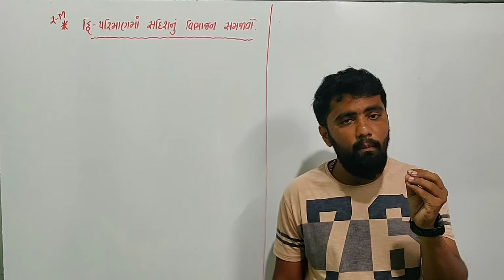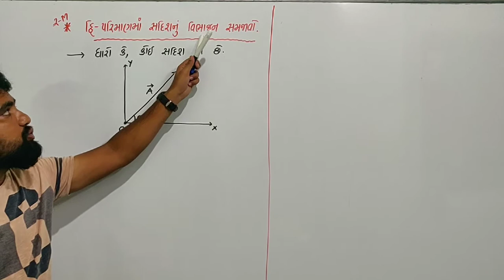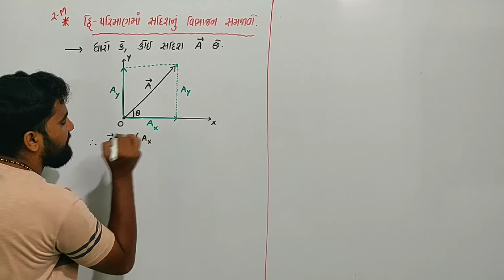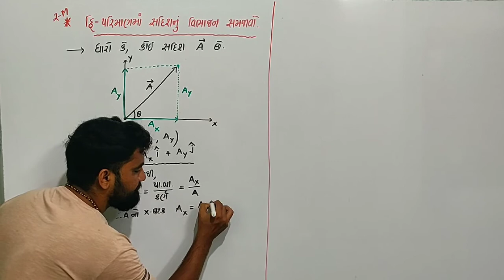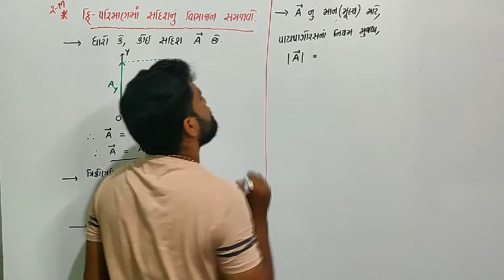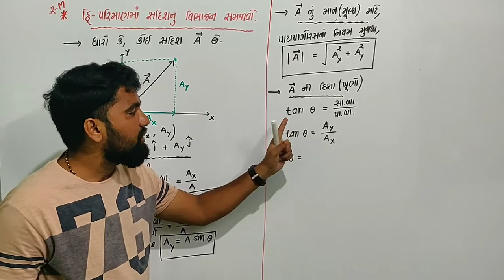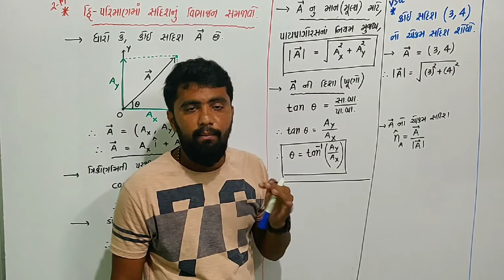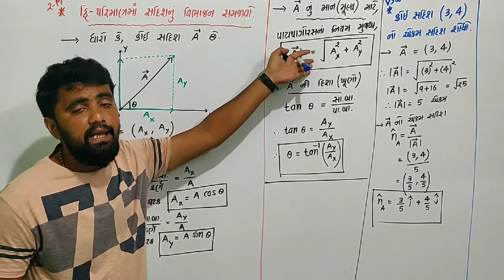ધોરણ ૧૧-ભૌતિક વિજ્ઞાન -પ્રકરણ ૪- પિરિયડ ૪ - દ્વિપરિમાણ માં સદિશો નું વિભાજન